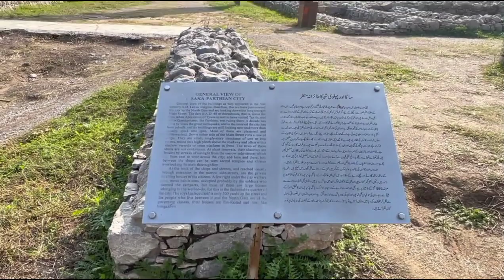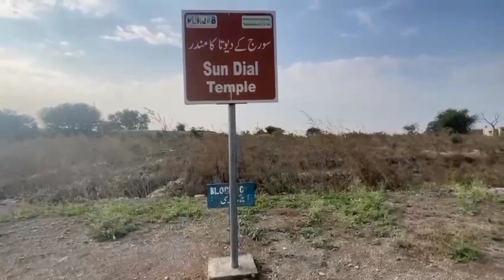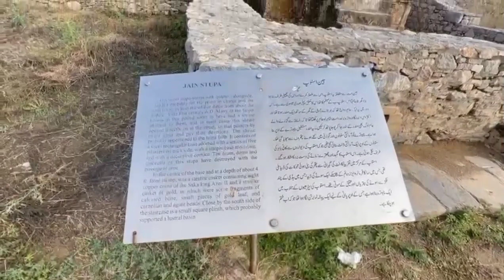SIRKUP, Old Capital of India, Capital of Ashoka, Buddhist Monastery, Taxila Remains